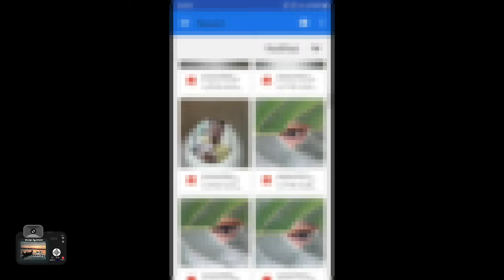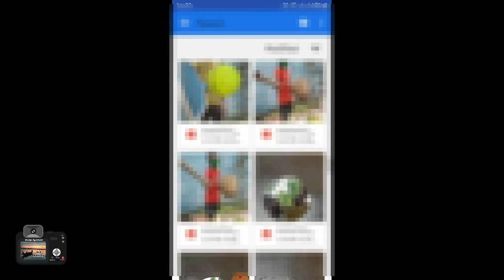FOUR Mobile Photography Ideas at Home ||Bishal Agnihotri || Art Gallery ||5️⃣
Hello. guy's.

Agr Mobile📱 Photography  pasnd aaye to

Bell icon🔔 ko jrur dabaye jisse ,
meree aane wali video aptak phuche.

Support Me☺️

FOLLOW ME ⤵️

Instagram ID _

Twitter_